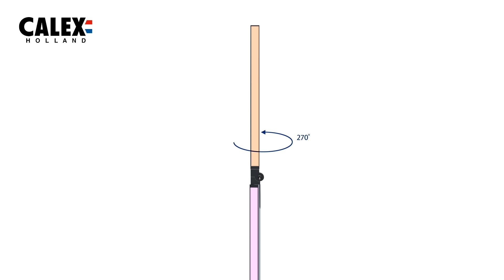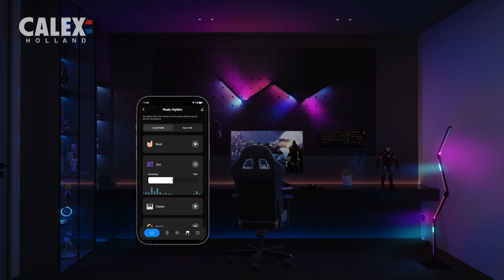Calex Smart Foldable Floor Lamp - Installation Video [ENG]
This video shows you how to install the Calex Smart Foldable Floorlamp.